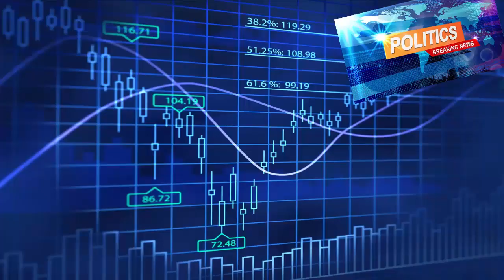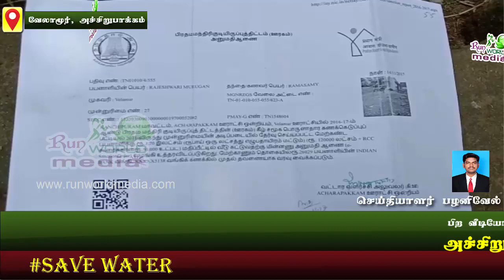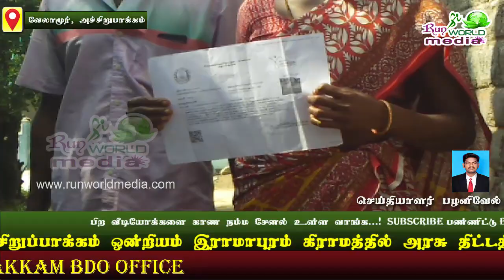அச்சிறுப்பாக்கம் வட்டார வளர்ச்சி அலுவலகத்தின் நிர்வாகத்தில் இவ்வளவு குளறுபடிகளா Acharapakkm BDO News